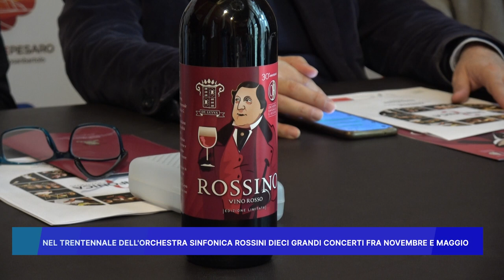NEL TRENTENNALE DELL' ORCHESTRA SINFONICA ROSSINI DIECI GRANDI CONCERTI FRA NOVEMBRE E MAGGIO